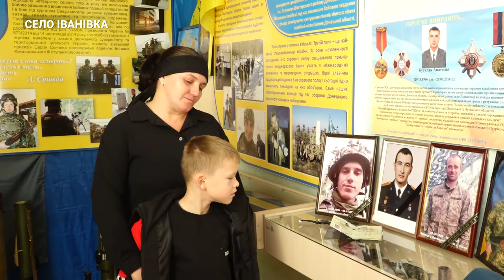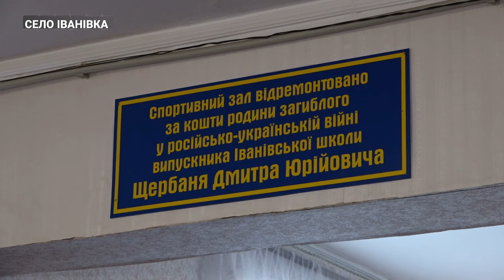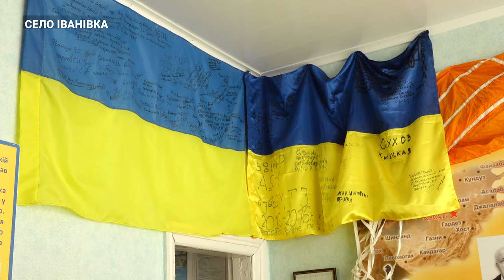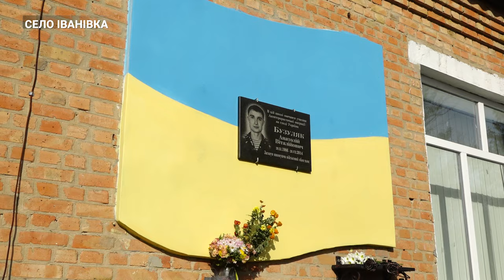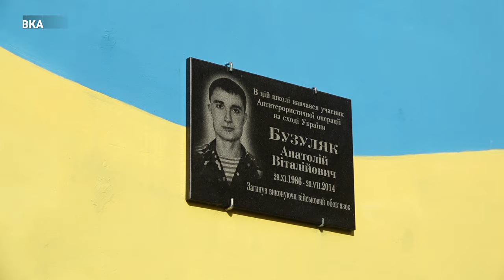В пам’ять про загиблого військового відремонтували шкільний спортзал | CBN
В пам'ять про сина, батька і брата родина загиблого воїна відновила спортивну залу в його рідній школі.